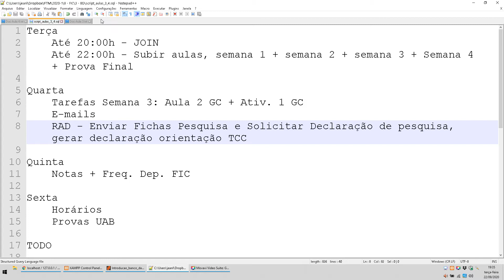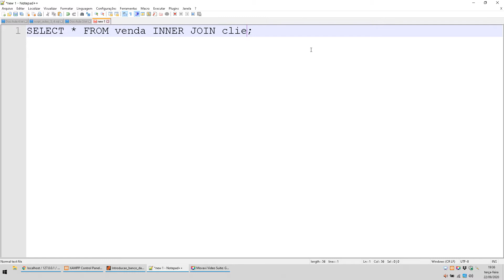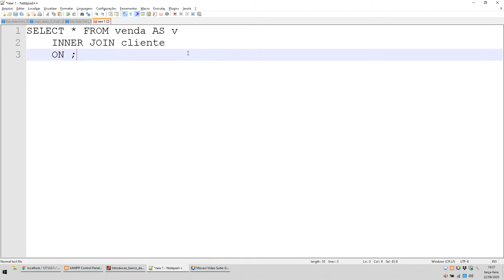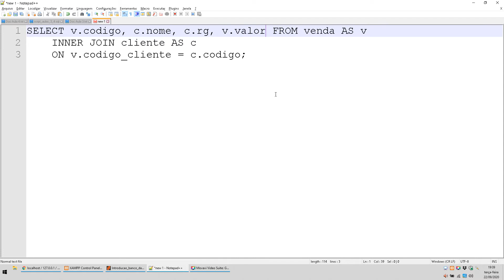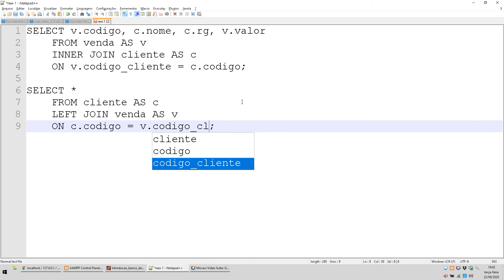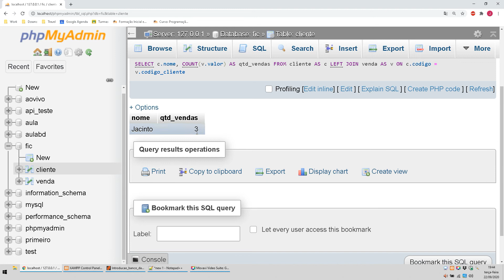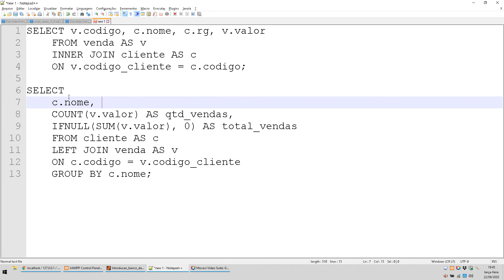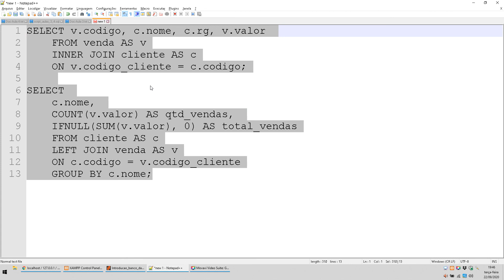Aula 05 - JOIN e Agregações